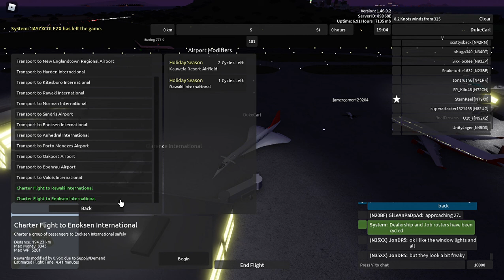Aeronautica (Roblox) - Crazy Aircraft in Clarence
A new update is out, and that usually means there are crazy (or otherwise) aircraft lurking about, particularly in international airports like Clarence. Mercury starship, Zeppelin R, Lockheed Martin F-35, Caspian Sea Monster (Alekseyev KM),  Mil V-12, you name it! Also, a chat with RealPerseus, an aircraft modeler for the game who recently did re-models for the Boeing 777 family and 787. He does prefer a transparent interior for wing-views, in comparison to Lucky's models.
The Tupolev Tu-144D has 1430 knots top speed (on afterburners), 170 stall speed, a 20,000-meter ceiling, 241-kilometer range, and 42 capacity. This supersonic transport has a toggle-able nose, moustache canards, and afterburners. Purchasable at the Fiskar Island Airport dealership for 96,000 Wingz Points (and 12 Unlock Points if not on stock), and has a blue-rarity rating (0.5% or 1/200 chance of appearing). Mine was named in honor of the famous Russian empress after 5+ hours of flight.
Aeronautica is a revival of the original Wingz World V by Nahr Nahrstein. Recorded in the game's version 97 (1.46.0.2).